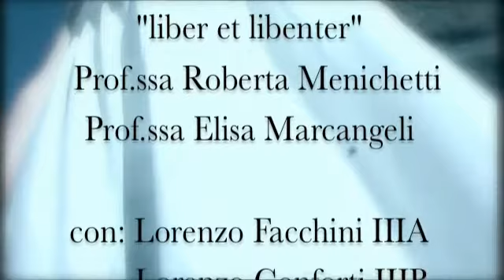Paradiso Canto III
L’Accademia della Crusca e Loescher Editore, per il terzo anno consecutivo, dopo il successo delle scorse edizioni, promuovono un premio di lettura dantesca rivolto agli studenti italiani (scuola secondaria di I e di II grado, università, istituti di istruzione per gli adulti) e a coloro che studiano italiano all’estero.